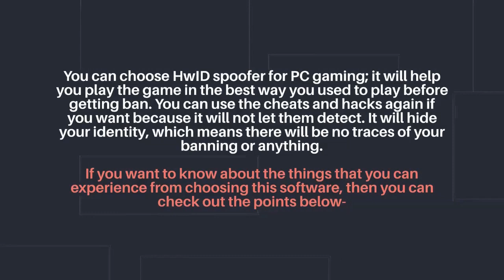HwID spoofer-Playing PC Game Even After Getting Ban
Have you ever been banned from any game? If yes! Do you know any of the ways so that you can play the game again? Most people do not have the idea that they can play the game again if they get banned from it once.